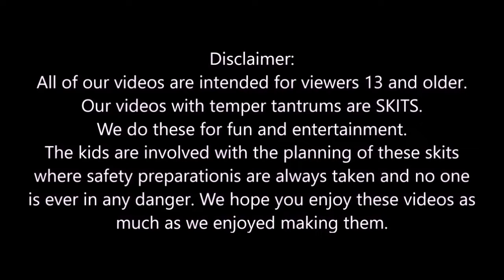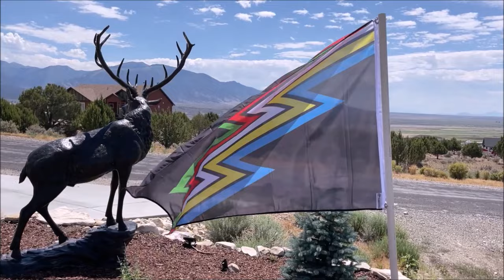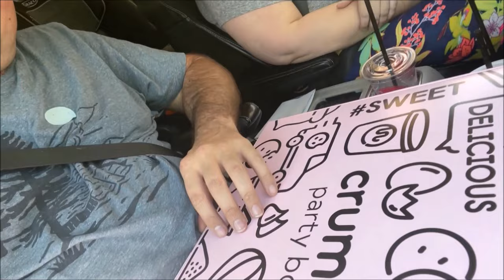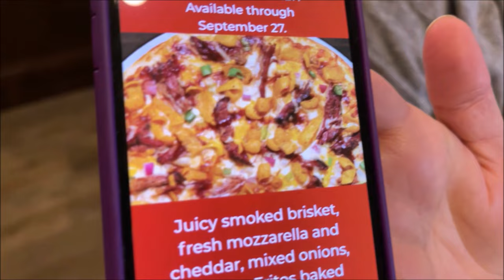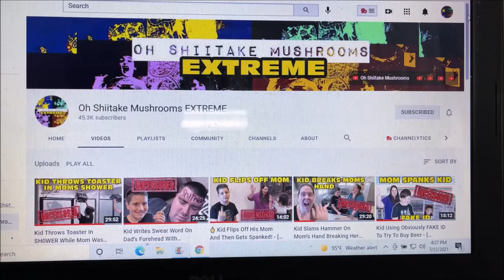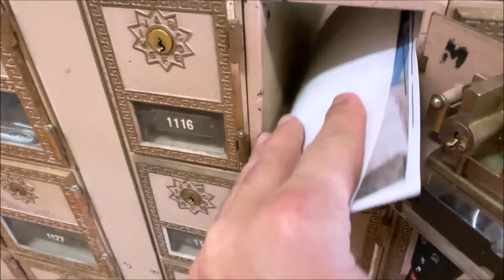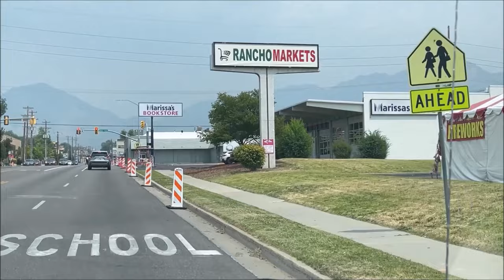Kid Steals A Vehicle And Then Has To Go To Boarding School!- [ Uncensored Version ]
Uncensored version of the time when Kid gets kicked out of home and is forced to go to boarding school after getting caught stealing a vehicle. This time Leland has gone too far after he steals a vehicle and then gets caught. Parents had enough tells their kid to pack his bags as kid goes to boarding school. See what happens...
Kid moves out as parents makes him go to boarding school after kid steals a car and gets busted.